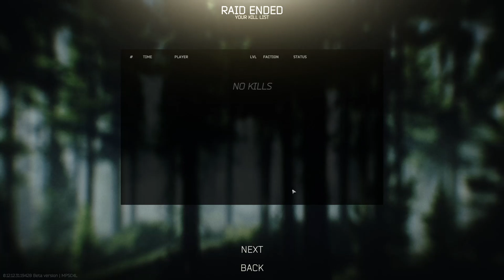Sym gives us noobs meta gear, then we die with it.